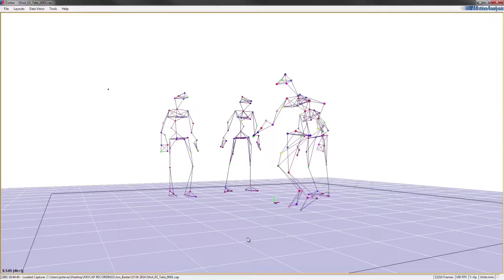Auckland University of Technology (AUT) 2